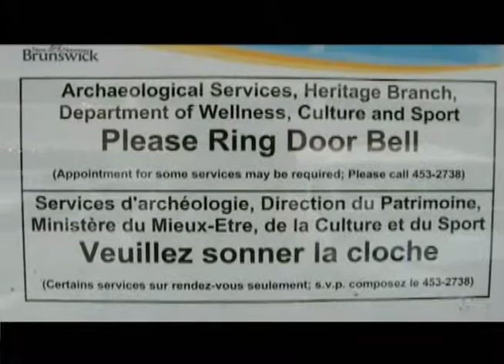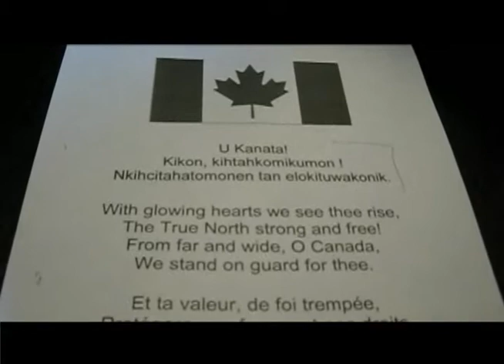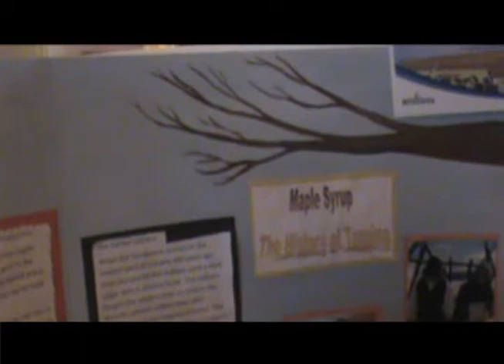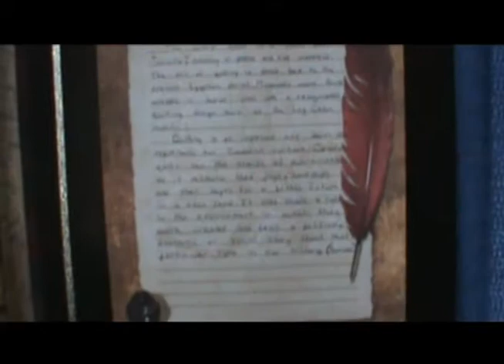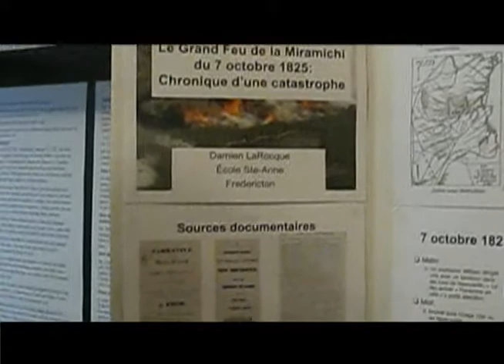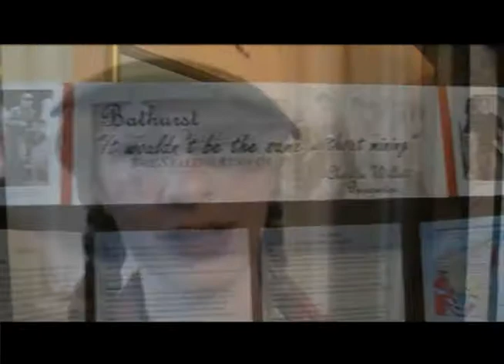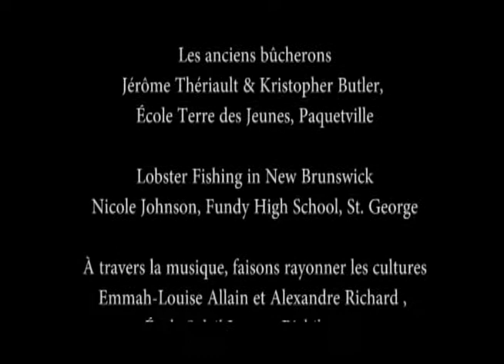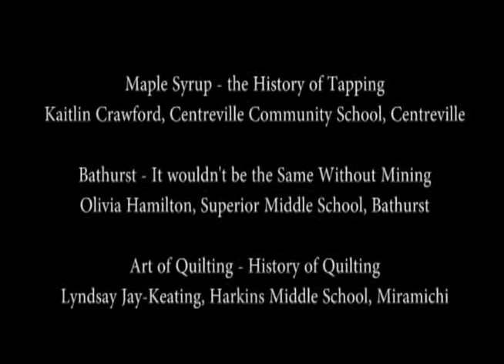Sequence 01 1